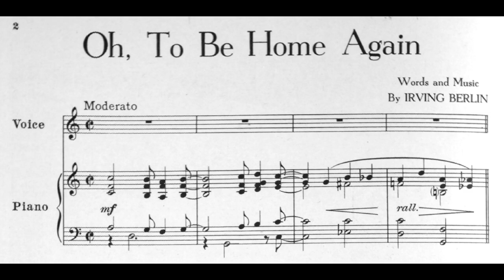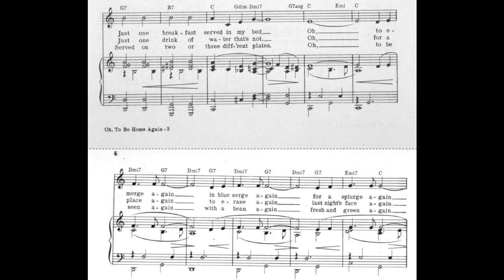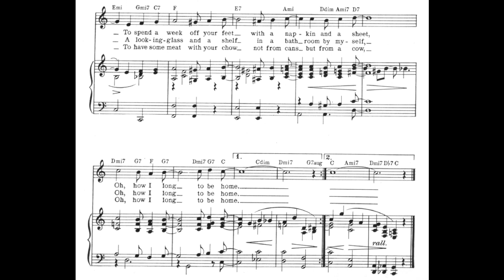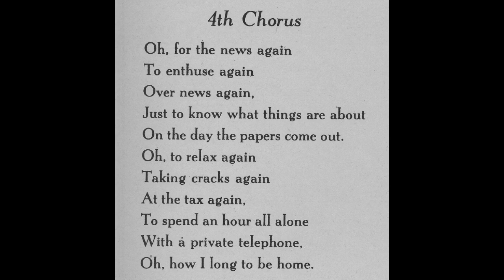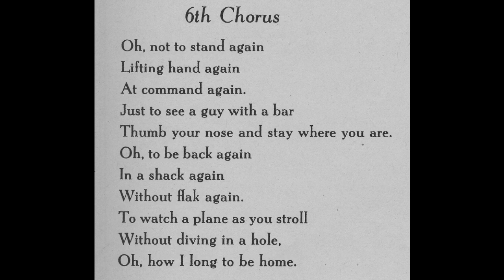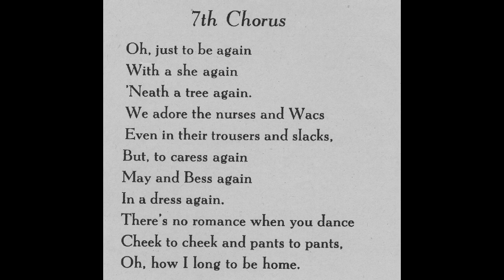Oh, To Be Home Again (1945)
A World War II song from 1945

Lyrics

I received a V-Mail yesterday
This is what the G.I.s have to say
“Stay here ’till it’s over, that’s our aim
That’s what we will do but just the same”

Chorus
Oh, to be home again
Cross the foam again
And be home again
Just one morning pounding my head
Just one breakfast served in my bed
Oh, to emerge again
In blue serge again for a splurge again
To spend a week off your feet
With a napkin and a sheet
Oh, how I long to be home

Chorus
Oh, for a tub again
Just to scrub again in a tub again
Just one shave with water that’s hot
Just one drink of water that’s not
Oh, for a place again to erase again
Last night’s face again
A looking glass and a shelf
In a bathroom by myself

Chorus
Oh, just to eat again
From a seat again
Off you feet again
Just one meal back home in the States
Served on two or three different plates
Oh, to be seen again with a bean again
Fresh and green again
To have some meat with your chow
Not from cans, but from a cow

Chorus
Oh, for the news again
To enthuse again
Over news again
ust to know what things are about
On the day the papers come out
Oh, to relax again
taking cracks again
At the tax again
To spend an hour all alone
With a private telephone

Chorus
Oh, for a play again
Matinee again
Where you pay again
Just to see a girl show again
Where the girls aren’t played by the men
Oh, where one sees again
A strip tease again
Done by she-s again
To see a girl partly dressed
Without hair upon her chest

Chorus
Oh, not to stand again
Lifting hand again
At command again
Just to see a guy with a bar
Thumb your nose and stay where you are
Oh, to be back again
In a shack again
Without flak again
To watch a plane as you stroll
Without diving in a hole

Chorus
Oh, just to be again
With a she again
‘Neath a tree again
We adore the nurses and Wacs
Even in their trousers and slacks
But, to caress again
May and Bess again
In a dress again
There’s no romance when you dance
Cheek to cheek and pants to pants